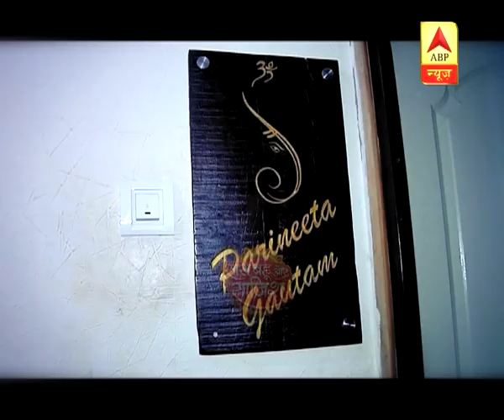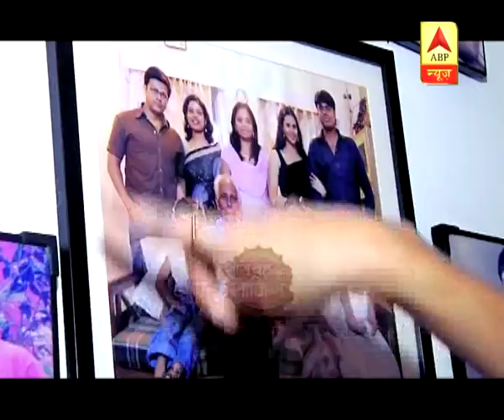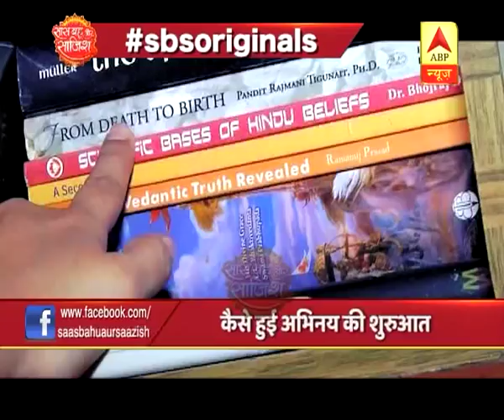Day Out: Actress Parineeta Borthakur shows her home and introduces her family to SBS